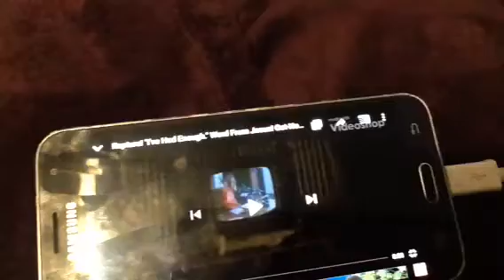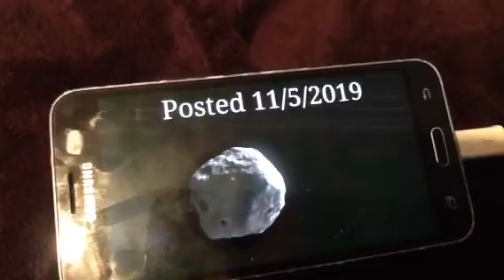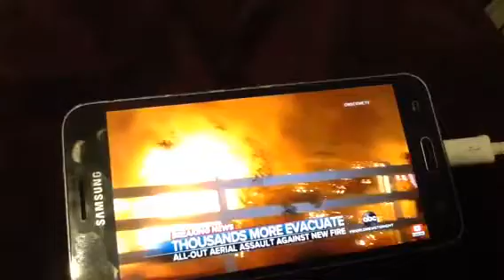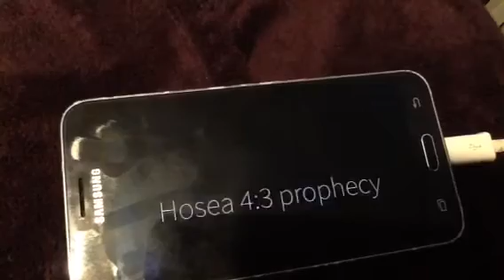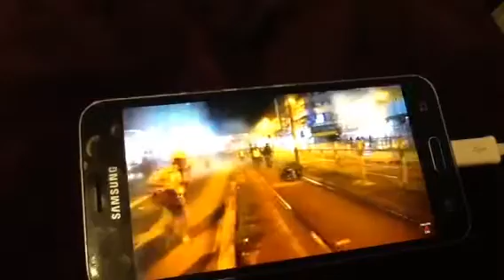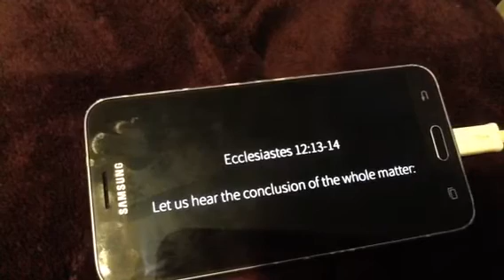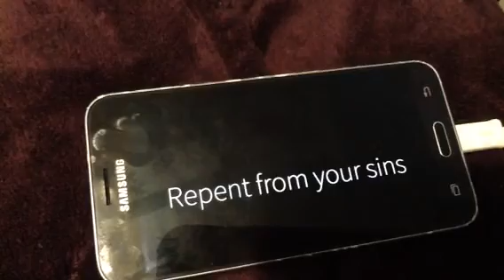Rapture "I've had enough."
Khameron received this message from Jesus/Yeshua
Jesus Christ/Yeshua Hamashiach The KING Repent My people It is time!